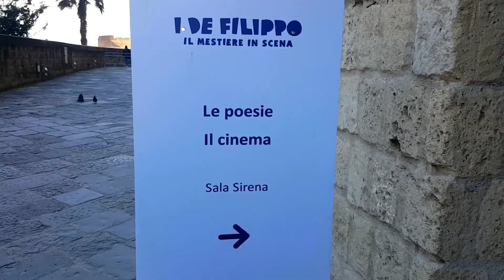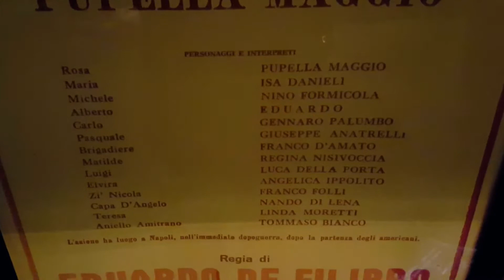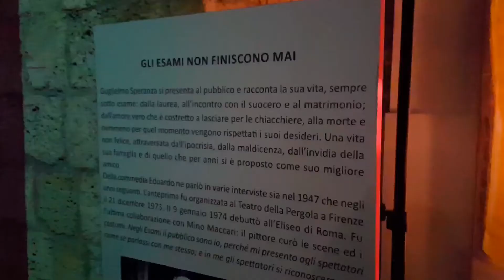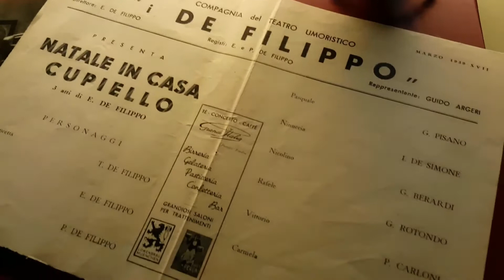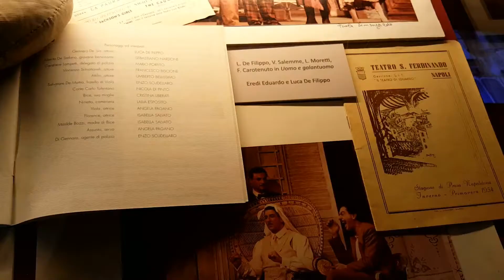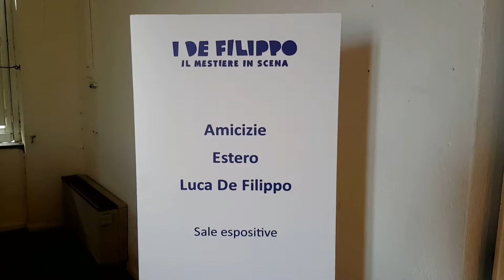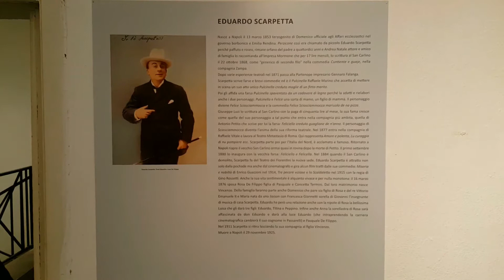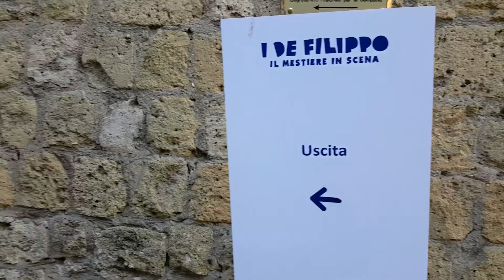I De Filippo: Il Mestiere in Scena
In questo video Vi mostro la mia esperienza alla mostra dedicata ai De Filippo, allestita presso il Castel dell'Ovo dal 28 ottobre 2018 al 24 marzo 2019.
Supportate il canale iscrivendovi, attivate la campanellina, e se volete fatemi tutte le domande che volete.
Buona Visione!